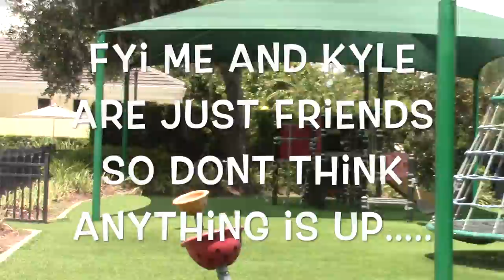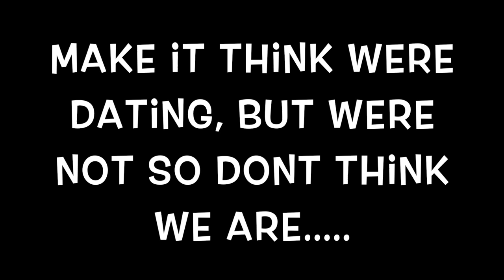VLOG :YOUNG LOVE?!?!?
This vlog was something i was really looking forward to make especially this video also shows who my best friend!
FEAUTURING
Brooke
Hope
Nicole
Daniella
Deigo
Kyle(my BEST FRIEND)
Marc
SOCIAL MEDIA IS NOT BEING USED SO.